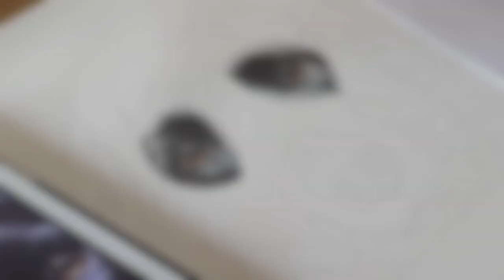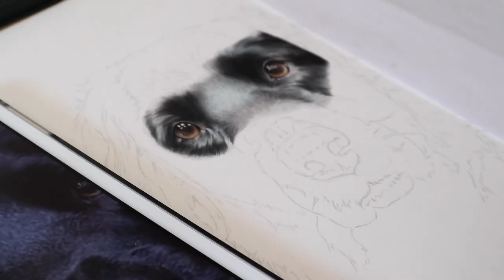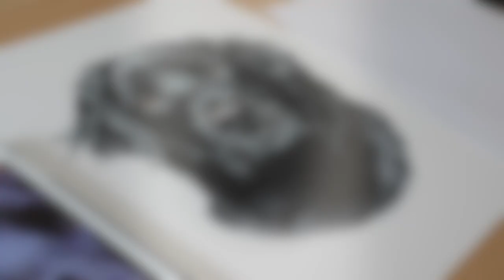Drawing a Black Dog in Coloured Pencil | Pet Portrait Time Lapse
Watch me draw Luca the German Shepherd / Retriever / Springer cross in coloured pencil from start to finish.

Materials Used:
Faber Castell Polychromes Pencils

Thankyou for watching, I hope you enjoyed this timelapse.